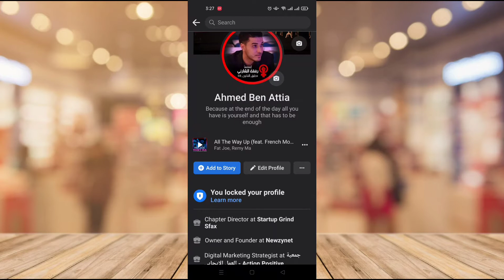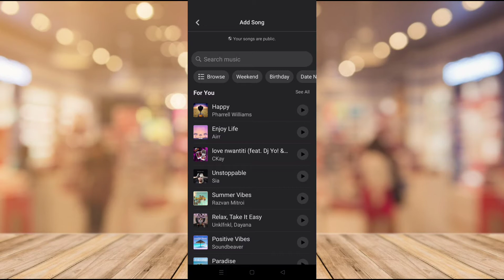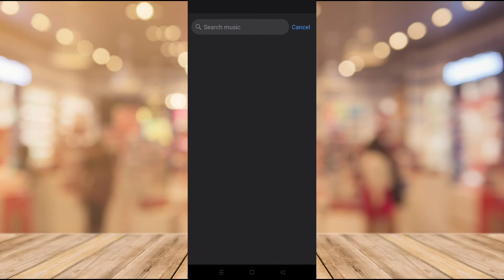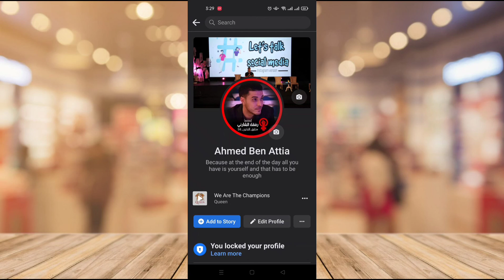طريقة اضافة موسيقى لحسابك على الفيسبوك Facebook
في فيديو اليوم قدمت لكم طريقة سهلة لاضافة موسيقى و أغاني لحسابك الشخصى على الفيسبوك